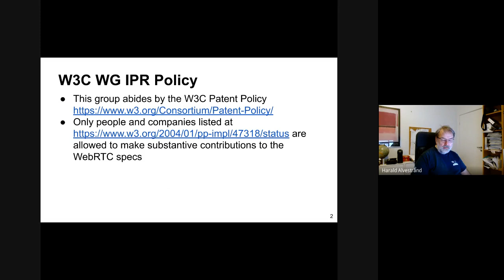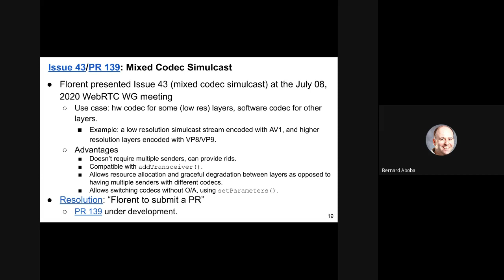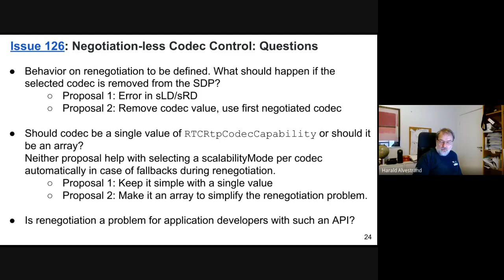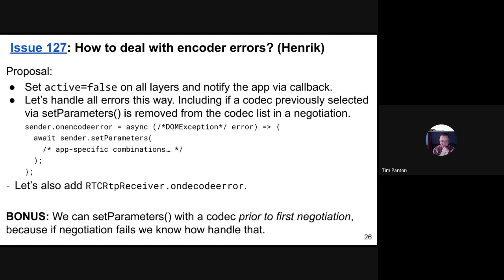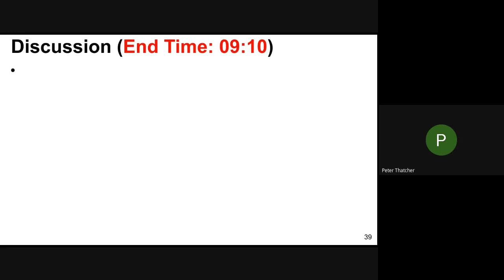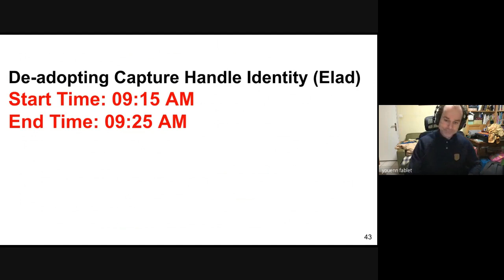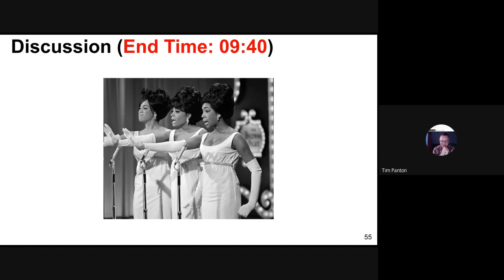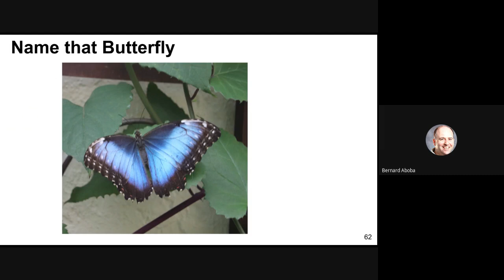WEBRTC WG meeting 2023-01-17